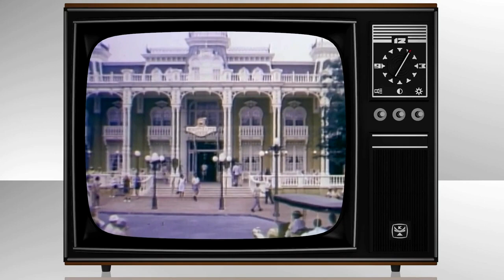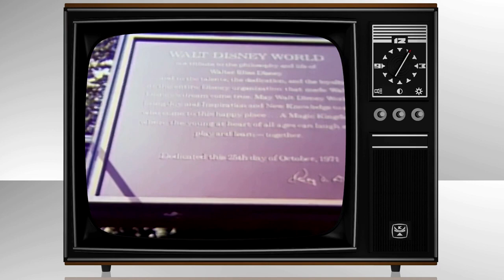Disney World 50th Anniversary celebration | Discover Facts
Disney World 50th Anniversary celebration

Discover Facts